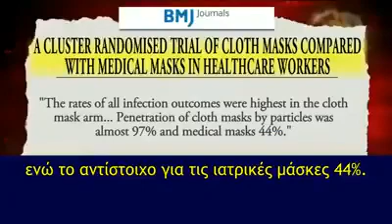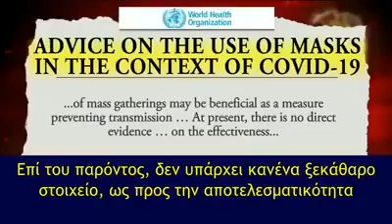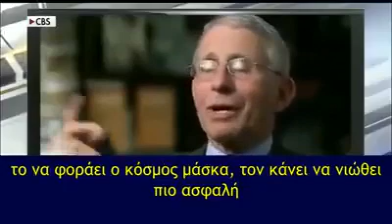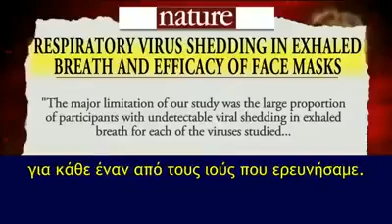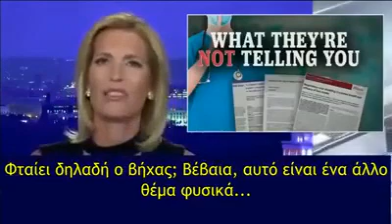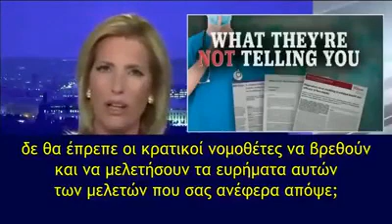Ποια είναι αυτά που δε μας λένε για τις μάσκες και το πόσο και αν προστατεύουν;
Πόσο προστατεύουν οι μάσκες; Πόσο μεταδίδεται ο ιός με το βήχα; Από τι κινδυνεύουμε τελικά; Πληροφορίες απ΄ το FOX CHANNEL που δείχνουν τι γράφει ο ΠΟΥ στη σελίδα του για τη χρήση των μασκών και μελέτες απο ιατρικά περιοδικά, για το πόσο και αν μεταδίδεται ο ιός από συμπτωματικούς και ασυμπτωματικούς, με μάσκα και χωρίς.